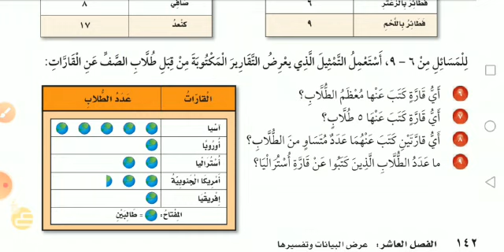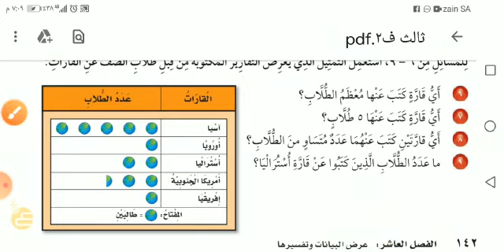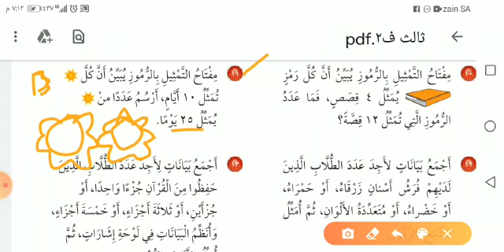رياضيات الصف الثالث أ/ أنور